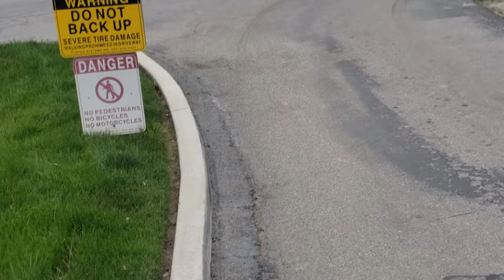3.16.2024 Lake Ride (Helmet Cam)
I never know where im headed till i get there :)